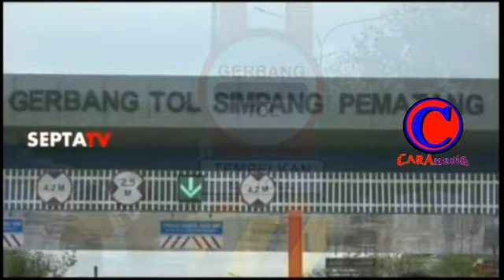Mengenal Gubernur Lampung Pertama Hingga Sekarang | CARAnesia | SEPTATV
Berikan tanggapanmu terkait gubernur dan Lampung. Tanggapan terbaik dan menarik akan mendapat bingkisan spesial dari CARAnesia.
Subscriber yang beruntung akan diumumkan di kolom komentar, deskripsi atau di laman setelah vidio ini mendapat 1juta view.